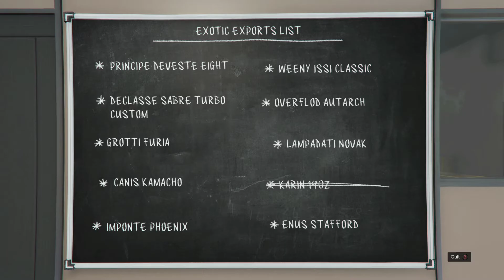GTA Online Exotic Exports 2nd Location: Lampadati Novak